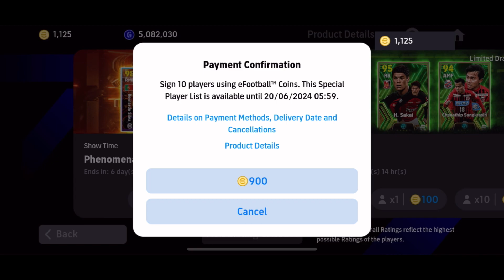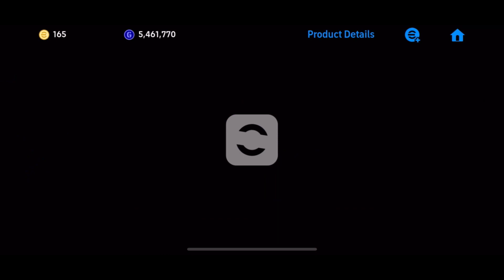Successfully wasted 2500 coins to get him 😱 eFootball